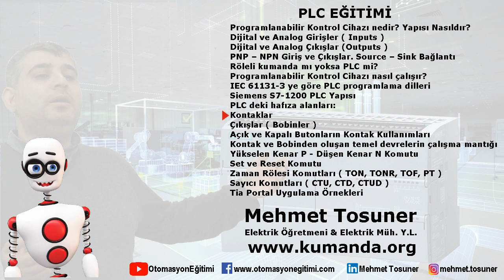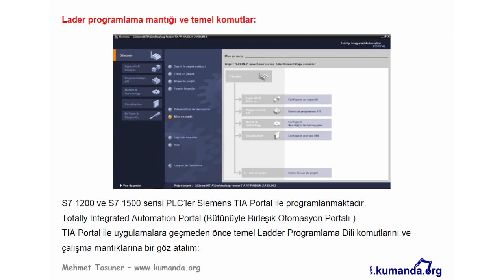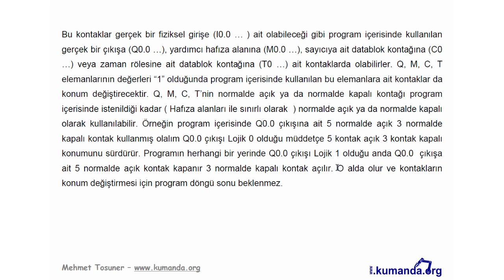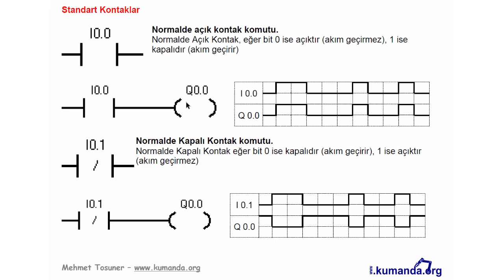PLC - Kontaklar – Mehmet Tosuner